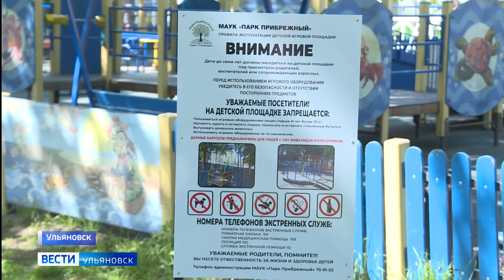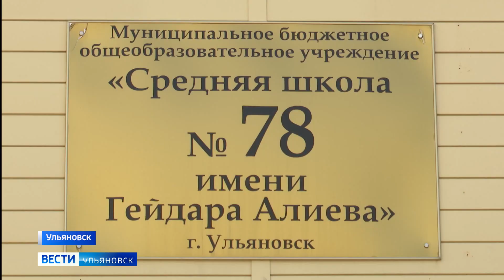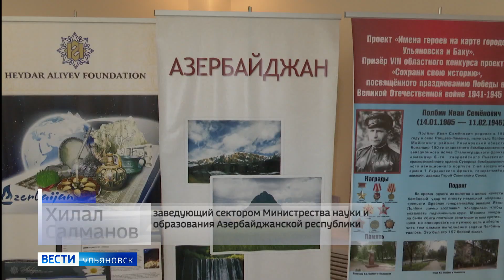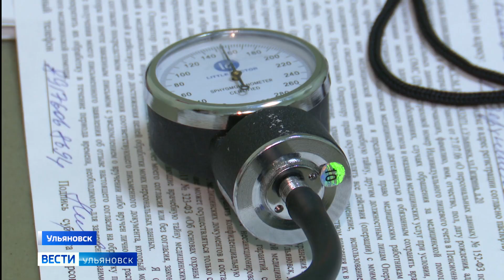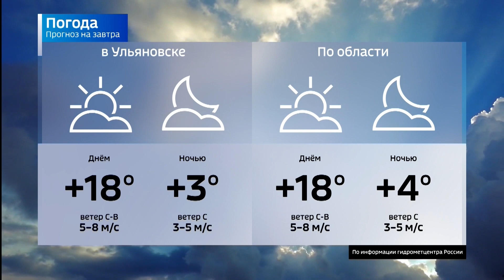Выпуск программы "Вести-Ульяновск" - 10.05.23 - 21.05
В разгаре весенне-полевые работы. Теплая погода позволила фермерам выйти в поля раньше

Отдыхающие зависли в воздухе на аттракционе. В Ульяновске ищут виновных в инциденте, который произошел в парке Семья. Во время движения заклинило карусель.

В областном правительстве прошел штаб по развитию региона! На совещании подвели итоги работы за прошлую неделю и праздничные дни